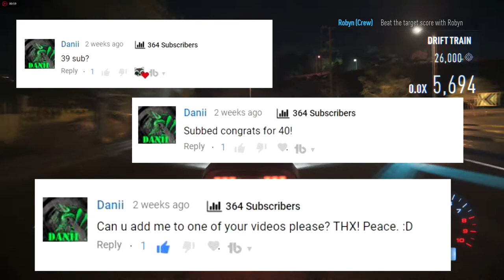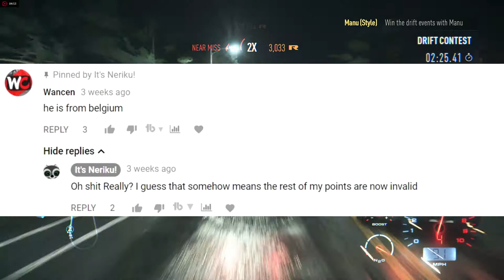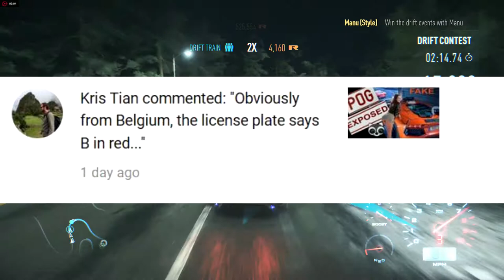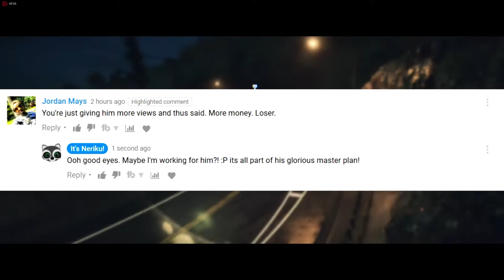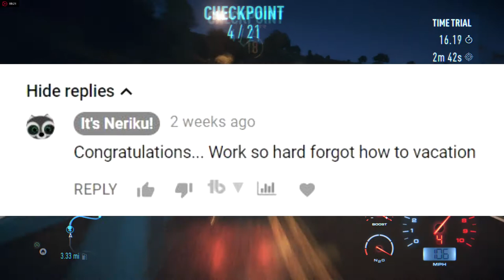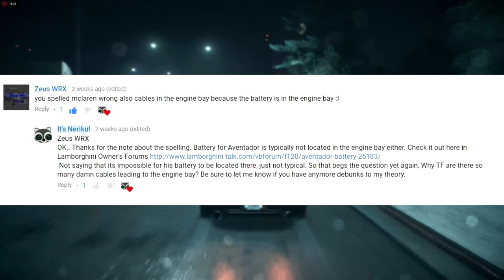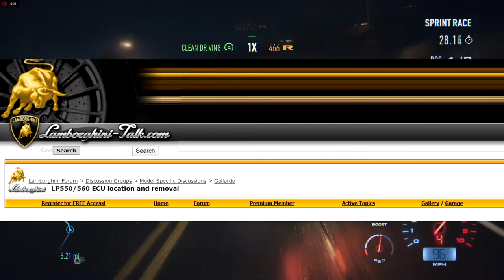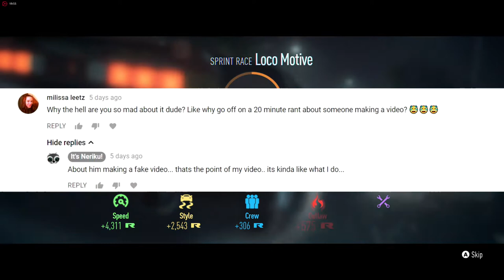Let's Talk about the POG PROBLEM: Clarifying My Point (TOXIC WARNING)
Alright people, dick riders and others who are here for a quick laugh I feel as if I didn’t quite do justice to my channel with the last video so here I am to clarify my points and actually defend myself. In other words, dick riders prepare to delete your comments, because you’re gonna look stupid.

Join me as I roast my haters or Dislike and Debate me, your choice!

DAB on them Haters!!!